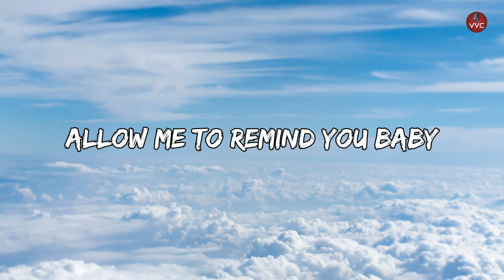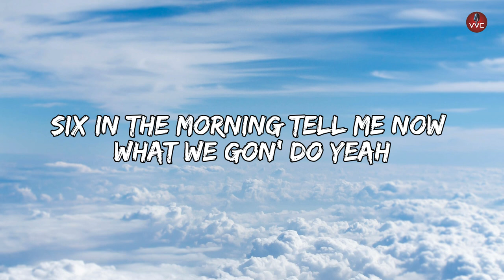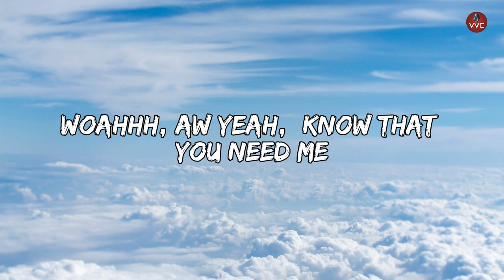Nito Onna, Alosa, Harddope - Car Keys (Lyrics)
Nito Onna, Alosa, Harddope - Car Keys (Magic Cover Release)

Lyrics:

Yeah pull up at the ritz In my brand new whip in gold
With a full eclipse And a moon lit lit like woah
Everything blurred mixing all that smoke with grey goose
Fendi baguette on the bar top both of my hands on you
Take a picture, Of my figure, Catch a glimmer
Allow me to remind you baby
I'm the keys to your car babe,  If u lose me then baby good luck
I’m the king to your check mate Still yours then oh baby you’ve won
I’m the bubbles in your champagne Grip me tight like you’re holding your cup
I’m the keys to your car babe
Woahhh,  Know that you need me,  Aw yeah,  Uh huh
Woahhh, Uh huh, Know that you need me, Aw yeah, Uh huh
Woahhh, Aw yeah,  Know that you need me
Catwalk through the hallway straight tell em one, two,
Three, four, five, six, seven let the liquor flow through
Six in the morning tell me now what we gon’ do yeah
Drive our bull up in the block over the Let's move
Woahhh, Know that you need me